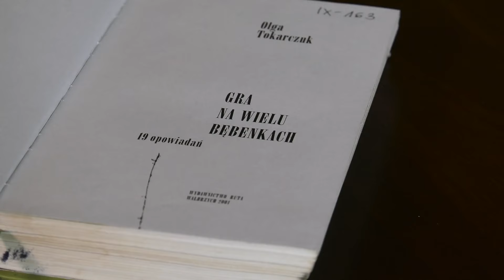Wykłady dla maturzystów: Tokarczuk - sztuka opowiadania świata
prof. dr hab. Bogumiła Kaniewska